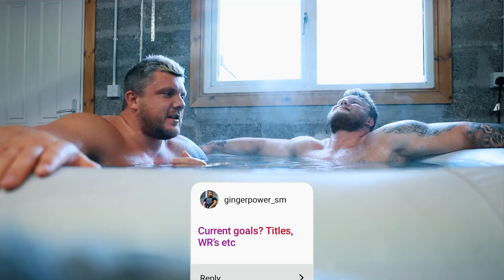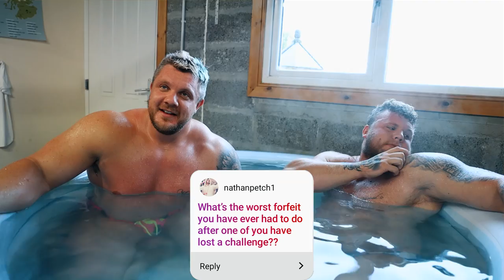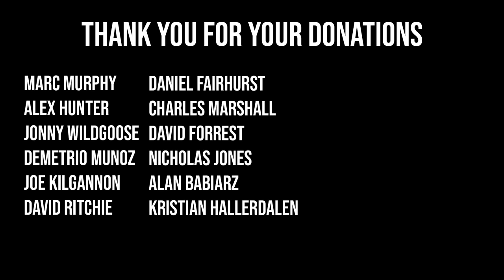DEADLIFTING 470KG FOR REPS! - ROAD TO WORLD'S STRONGEST MAN EPISODE 2